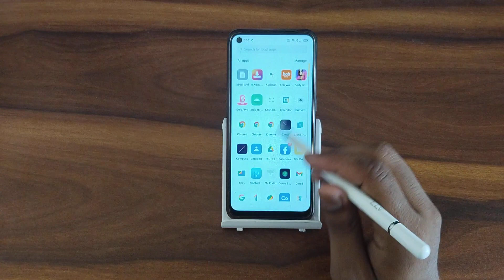How to disable real time network speed in Oppo F21 Pro, real time network speed disable kaise karen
How to disable real time network speed in Oppo F21 Pro
real time network speed disable kaise karen
real time network speed samsung
real time network speed in iphone
real time network speed in realme c11
how to enable real time network speed in samsung
how to enable real time network speed in redmi
how to enable real time network speed in redmi note 10